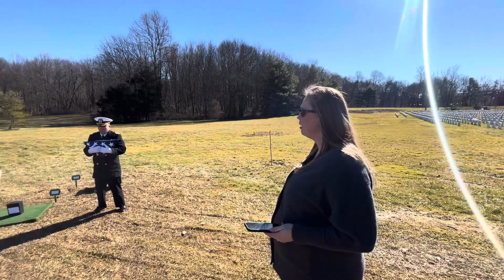Burial service for Carl Frey, Feb 5, 2024, Middletown CT